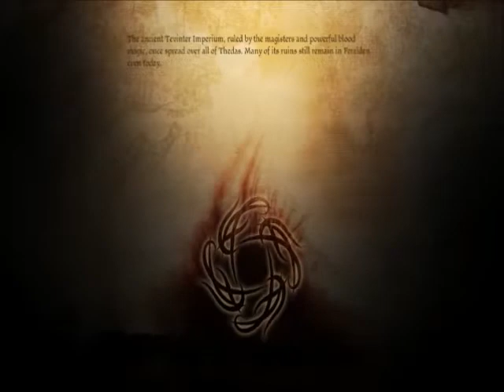Dragon Age Origins (Part 17): Who Cares about Challenge Anyway?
I just want to WIN.